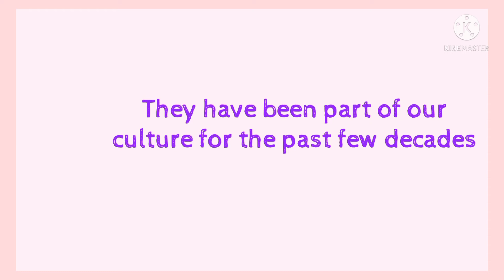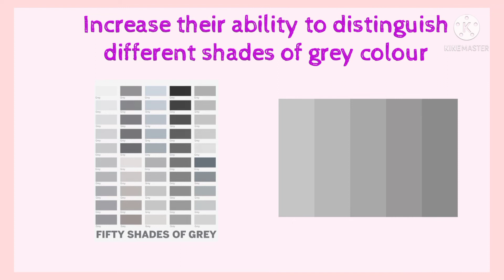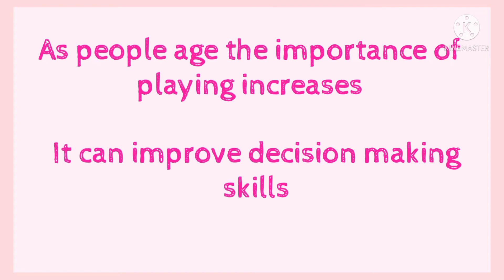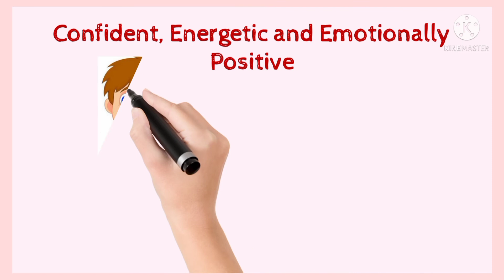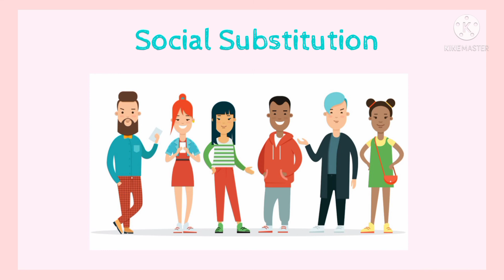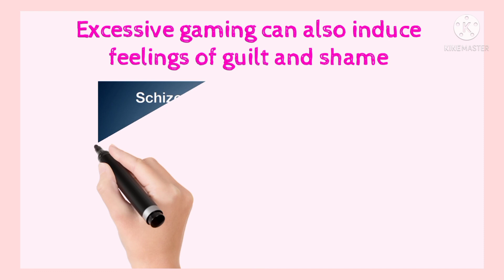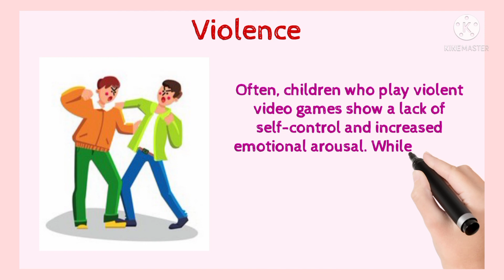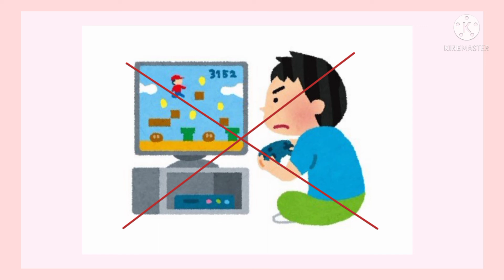Advantages and Disadvantages of video games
Today in this video you will know Advantages and Disadvantages of video games
Advantages -
1 better vision
2 brain boosters
3 Better Life Skills
4 May reduce anxiety and depression
5. Pain relievers
Video Games Can Teach Us High Level Thinking Skills, But Too Much Of Anything Can Be Bad
Disadvantages -
1 addiction
2 Social Substitution
3 obesity
4 tension
5 Can limit the educational process
6 Violence
Video games aren't bad for you as long as you're not overdoing it. So, enjoy your downtime and relax with your games but get out there and keep your life as diverse as possible, because ultimately, you have to win the game of life.